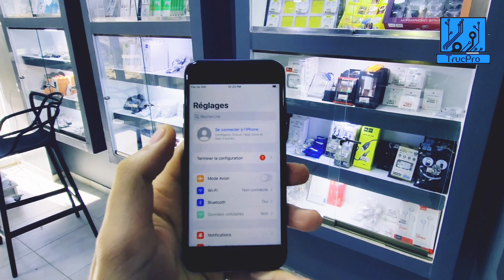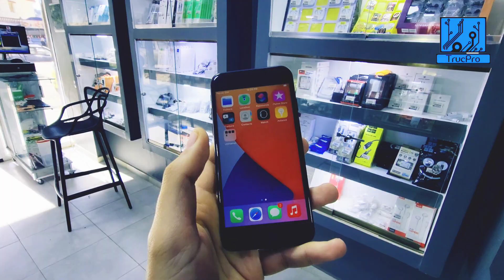هل iphone 7 جيد للإستعمال في 2022 ؟